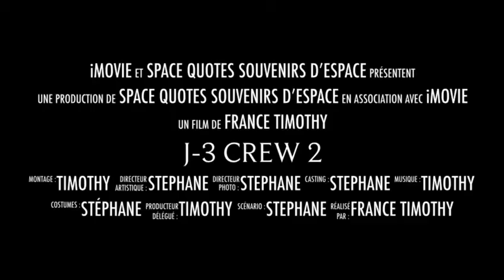Mission Alpha J-3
Suivez la mission Alpha de Thomas Pesquet avec la Société astronomique de France, sa Commission Astronautique et techniques spatiales, sa Commission de Planétologie et le PASI :
Dernières actualités de la mission Alpha, chiffres clé, vues de la Terre… Un portail dédié pour suivre au quotidien la deuxième mission dans l’espace de notre astronaute national :
Sur YouTube, suivez la mission avec Timothy.